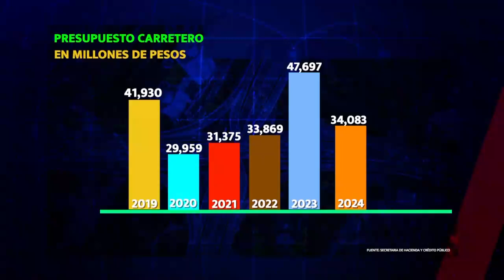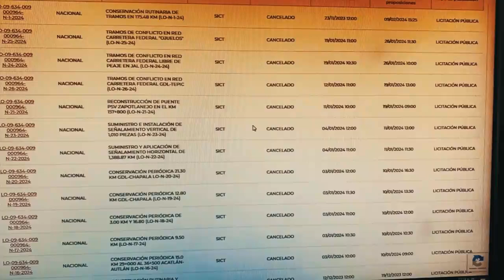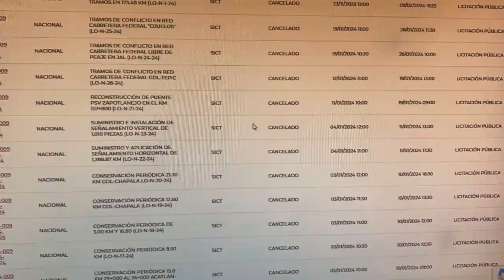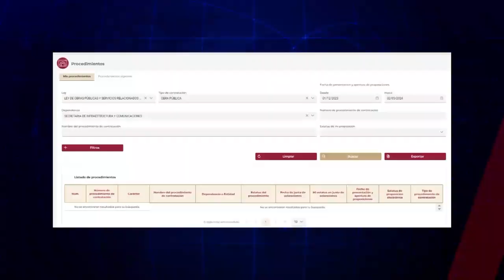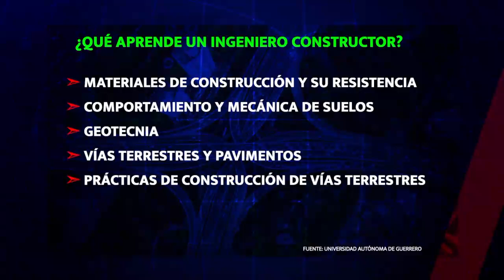Cápsula 2 Baches carreteros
Entregar el mantenimiento carretero a la Sedena afectó al sector constructor y que se cancelaran licitaciones que estaban en proceso.